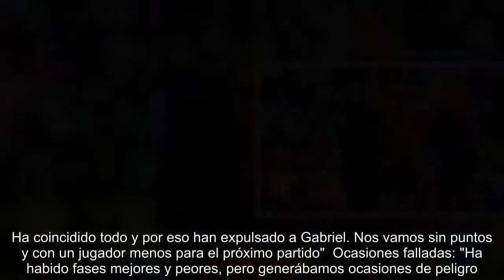Leganés: Garitano: "Nos toca estar atentos a lo que haga el Deportivo contra el Barcelona" - Marca.c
Garitano: "Nos toca estar atentos a lo que haga el Deportivo contra el Barcelona" El técnico mira a la salvación matemática  Asier Garitano analizó la derrota de su equipo en el Bernabéu y espera la salvación matemática de los suyos.  Sensación del partido: "Lo hemos tenido ahí. Hemos generado muchas ocasiones, pero necesitas también acierto. Nos ha dado para hacer uno, pero hemos creído que se podía dar ese empate para la salvación. Toca pensar en el próximo partido".  Polémica final: "En el último minuto de cada parte ha habido polémica. En el primero el árbitro ha acertado. En la segunda parte estás cerca del 2-2 y en tu último ataque se pita el final. Ha coincidido todo y por eso han expulsado a Gabriel. Nos vamos sin puntos y con un jugador menos para el próximo partido"  Ocasiones falladas: "Ha habido fases mejores y peores, pero generábamos ocasiones de peligro. El 2-0 era demasiado. Pero no hemos tenido ese acierto para lograr el empate a pesar de generar ocasiones. Lo hemos te...